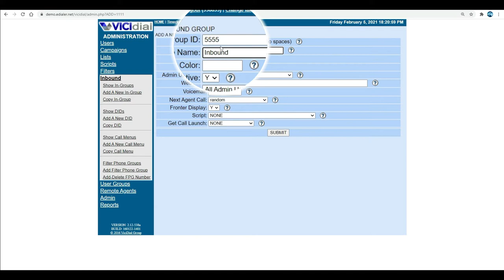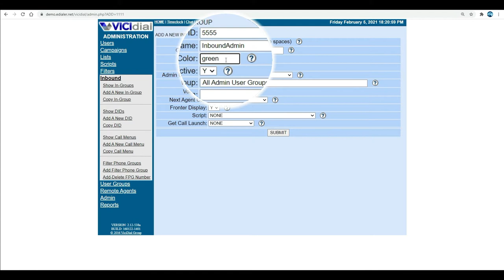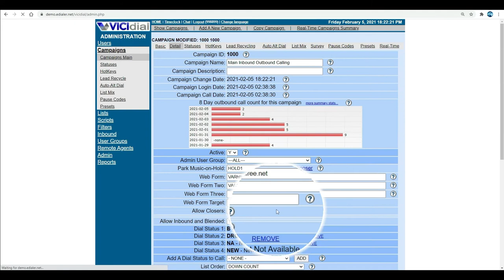Vicidial Initial Ingroup Setup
In this video, I will walk you through the 2nd part tutorial in setting up incoming calls.

This will be about how to set up an ingroup.

An ingroup is an essential setup for your incoming calls.

Just like the Vicidial’s campaign settings the ingroup handles the incoming call settings.

Okay, let’s get started.

Login to the Vicidial’s administration dashboard.

Then, go to inbound, in-groups.

Choose “add a new in-group”.

Add an ingroup ID, This should be a 2 to 20 alphanumeric character and should not be the same with any of your campaign IDs.

Type a Group name between 2 to 30 alphanumeric characters. This will be the group description and will appear to the user’s ingroup selection in the agent interface.

Group color can be the text color name with a maximum of 7 characters, or the hex color code with the hash tag symbol at the beginning of the string.

Active field to active, which determines whether this ingroup is available to take the call.

We can leave the rest of the fields as is, as we can make the modification once the ingroup is created.

Now, click the submit button.

After creating the ingroup, you will see the full extent of the ingroup settings in Vicidial phone system.

Scroll down to “AGENT RANKS FOR THIS INBOUND GROUP”.

Check the selected checkboxes for the users you would like to receive incoming calls.

Then, Save changes.

Now, go to campaign and Click modify to the campaign you want to allow the in group we created.

Look for the field, Allow Inbound and Blended. Choose Y.

Then click save changes.

Now, you will see the “Allowed Inbound Groups” field.

Select the in group box we just created. Then, save changes.